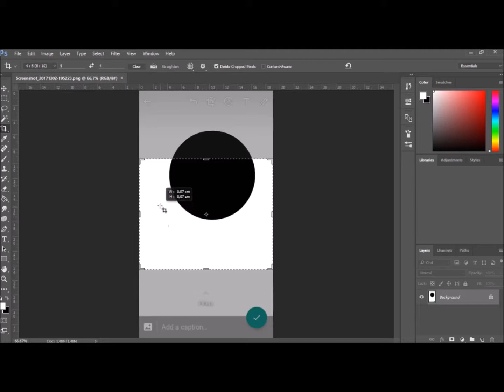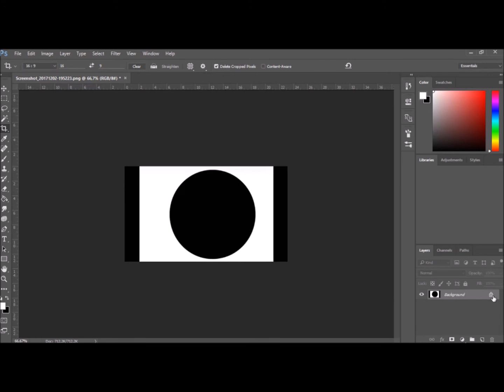PHOTOSHOP TUTORIAL HOW TO CROP PHOTO (SIMPLE)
How to crop your photos using a few simple means or ways  in photoshop, how to use photoshop, how to cut or crop photos multiple ways of cropping a photo in photoshop